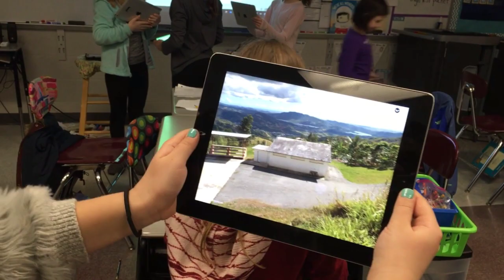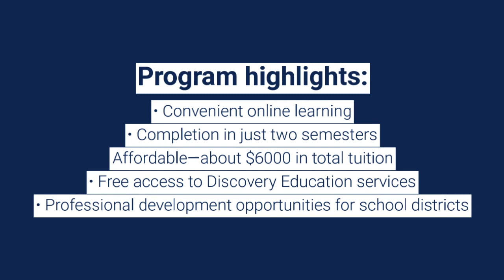Wilkes University and Discovery Education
Discovery Education and Wilkes University have partnered for the STEM Letter of Endorsement graduate program. Meet graduate Pam Craig '16 and learn about her amazing experience. Read more on the STEM letter of endorsement graduate education program